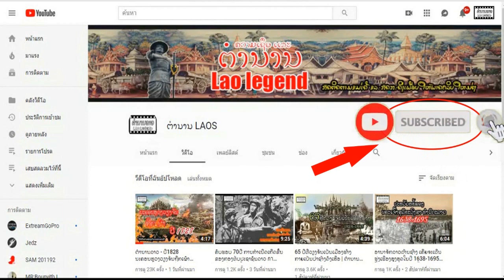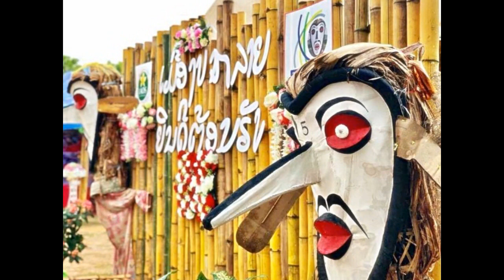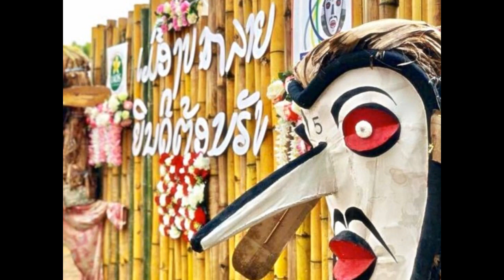EP21 ຕຳນານລາວ - ກວ່າຈະມາເປັນເມືອງປາກລາຍ ແຂວງໄຊຍະບູລີ ?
ຂໍ້ມູນຈາກ: ຫ້ອງການ ຖວທ ເມືອງປາກລາຍແຂວງໄຊຍະບູລີ

ຜູ້ໃຫ້ຂໍ້ມູນ: ຈະເລີນ ພົງສະຫວັນ

ຖ້າຂໍ້ມູນທີ່ຕຳນານລາວນຳມາສະເໜີຜິດພາດປະການໃດຕ້ອງຂໍອະໄພເດີ
ຂໍມູນໄດ້ເອົາມາຈາກ ຫ້ອງການ ຖວທ ເມືອງປາກລາຍແຂວງໄຊຍະບູລີ
ຟັງແລ້ວຢ່າລືມກົດໄລຊ໌ກົດແຊຣ໌ແນ່ເດີ
ຂອບໃຈຈາກທຸກໆທ່ານທີ່ຕິດຕາມພວກເຮົາ
ຕິດຕາມເພີ່ມເຕີມໄດ້ທີ່
ສະໜັບສະໜູນໄດ້ທີ່ບັນຊີທະນາຄານການຄ້າຕ່າງປະເທດລາວ
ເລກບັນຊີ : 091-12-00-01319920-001